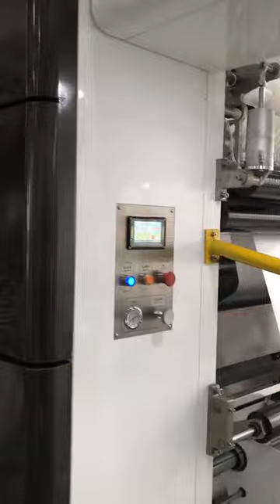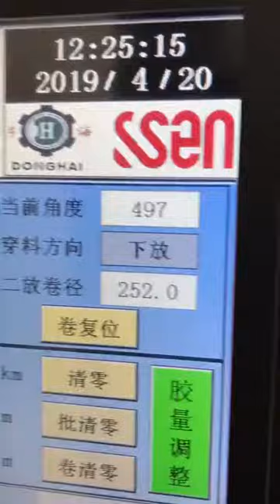Printed PET laminate with OFF by SSEN brand SEN-1350A solventless lamination machine